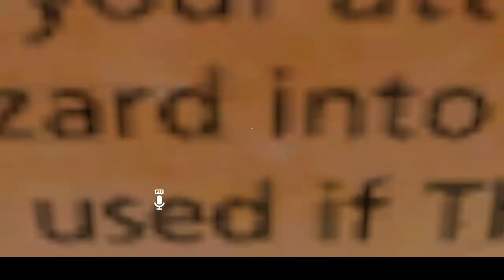power and fox dance